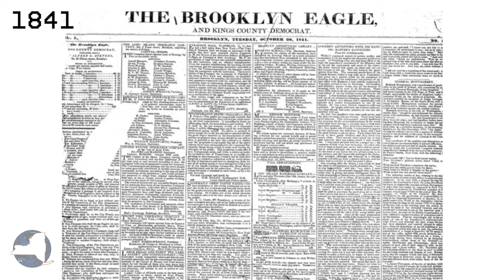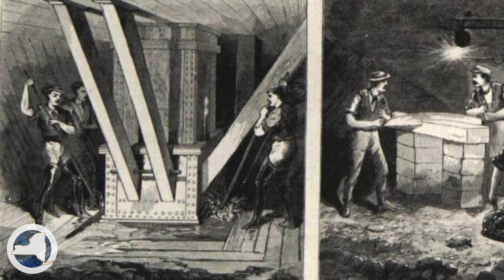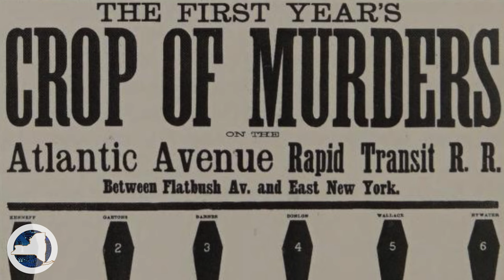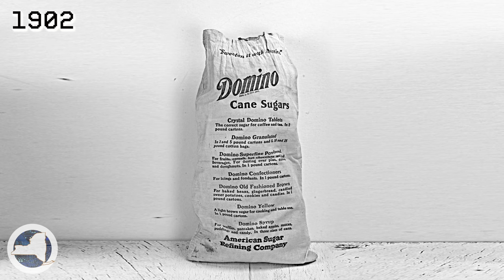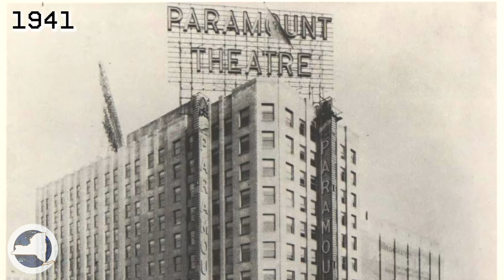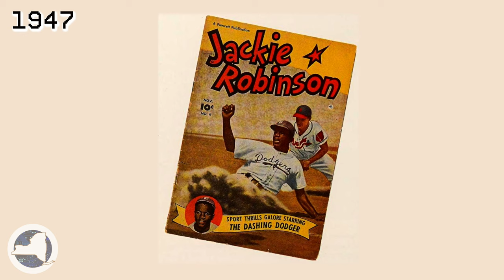Brooklyn, NY - A Brief History of "Dodgerville" NYC (New York State)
Brooklyn's history is a living testament to the human experience. From its early days as a Dutch settlement to its transformation into a bustling borough, it has etched an indelible mark on American history and culture. While impossible to capture everything in 15 minutes, we'll still delve into key milestones that have shaped Brooklyn's unique identity